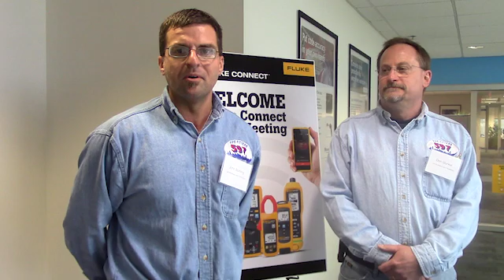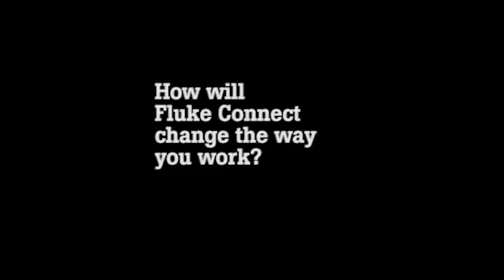First impressions of Fluke Connect: Chicago UA local 597, HVAC technicians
John Bohling, UA HVAC Service Technician and Don Stunkel, UA local 597 Instructor, were among the first to see the new Fluke Connect system and how the wireless tools connect to the Fluke Connect app and cloud. Would it make a different to contractors? Absolutely, they said. "I've been wishing I had this for a long time!" Better safety and smoother company operations.